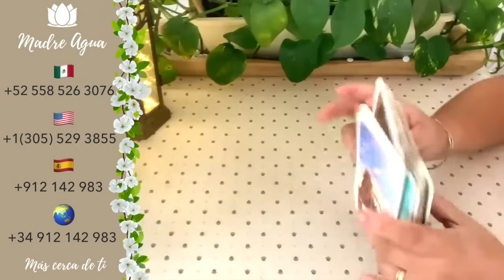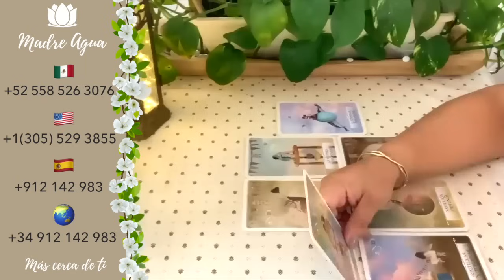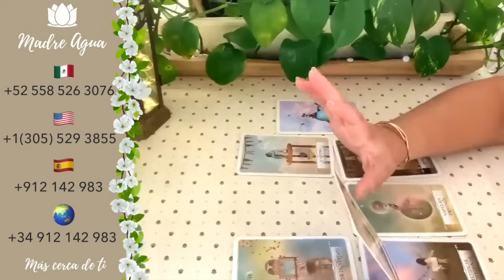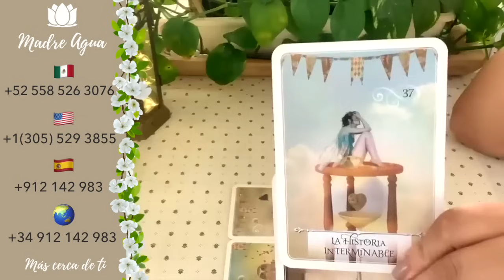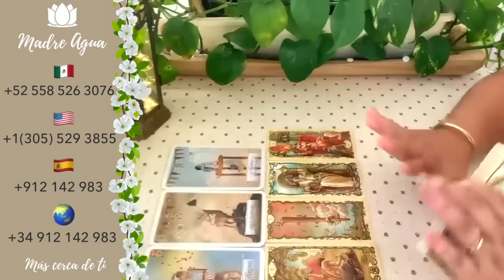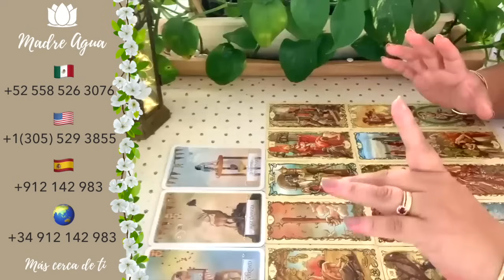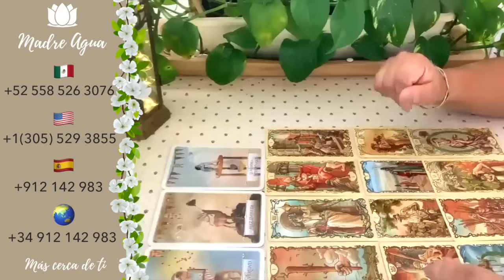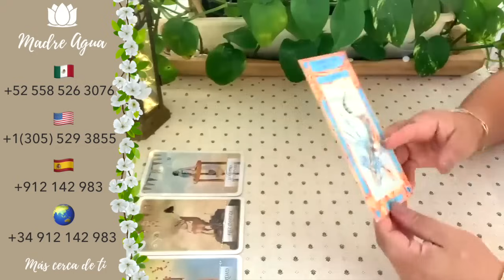🔮ACUARIO♒ NO PARA DE PENSARTE MÁS DE LO QUE TE IMAGINAS📲😍VENDRÁ A TI CONFESIÓN❤️HORÓSCOPO AMOR Y MÁS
☎️ RESUELVE TUS DUDAS AHORA MISMO MADRE AGUA ☎️

☎️LECTURAS LIMITADAS DISPONIBLES EN MI PAGINA WEB